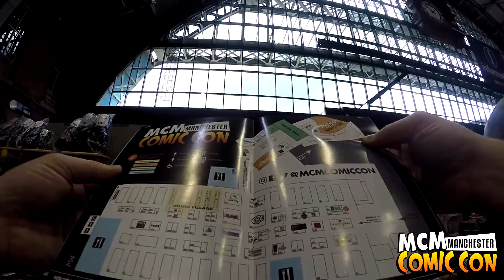MCM Manchester Comic Con 2016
This is my fourth year going to Comic Con UK.

I used my GoPro Hero 4 to shoot the footage and I apologies in advanced for walking like Pingu as was the first time using my harness setup.

You can buy a GoPro Hero 4: